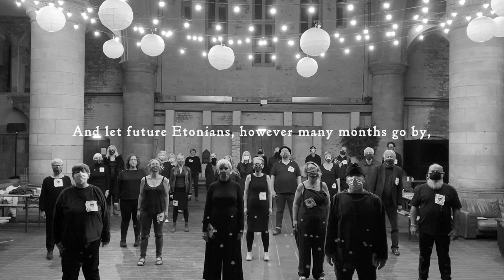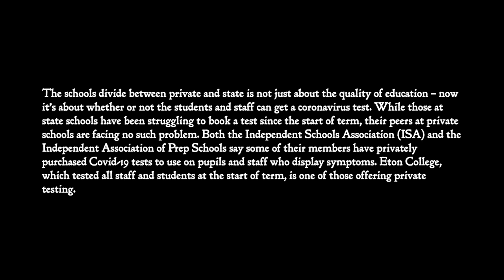Commoners Choir Sing The Eton School Song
Introduction written and spoken by Carolyn.
Filmed in rehearsal at Left Bank Arts Centre, Leeds, October 2020.